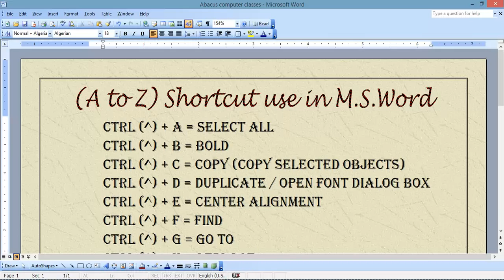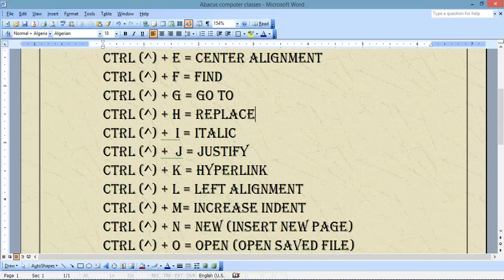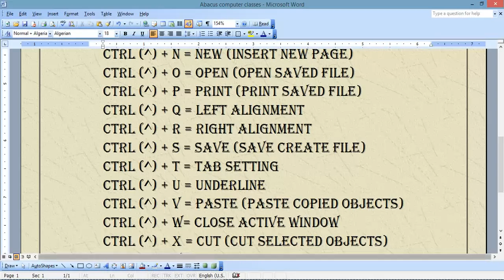Shortcut A to Z of M.S Word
Shortcut A to Z of (M.S Word 2003)